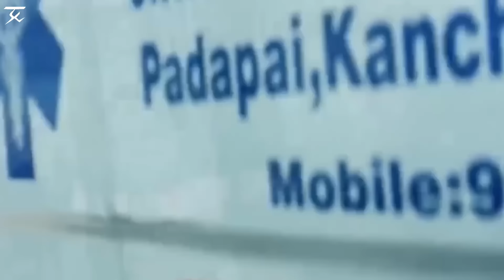என்ன டா நடக்குது இங்க..? | Raghava Lawrence | Mumtaj | JSK Prime Media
Raja (Raghava Lawrence), a native of Coutrallam, is a happy-go-lucky-youngster. Tragedy strike his life when his father loses his hand when a doctor in an inebriated condition operates on him. As expected his father is gagged by cops and lawyers. They assault him. In his death bed, his father gets a promise that he would make his three brothers into a cop, lawyer and doctor. Though Raja realizes his mission, he falls for his own acts and eventually fulfilled his father wish. The trio (who become doctor, policeman and a lawyer) gang up with a baddie Shyla (Mumtaj), a gangster, who rises to become a Minister. It is up to Raja to end their atrocities and teach them a lesson.

Director: Sakthi Chidambaram
Writer: Sakthi Chidambaram
Stars:  Kamna Jethmalani, Raghava Lawrence, Mumtaj
Director: Sakthi Chidambaram
Writer: Sakthi Chidambaram